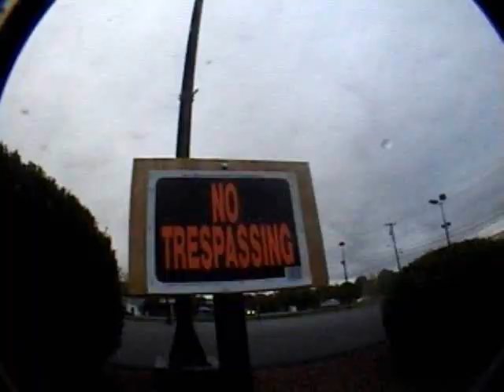Falls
Merry Christmas! oh yeah we fall